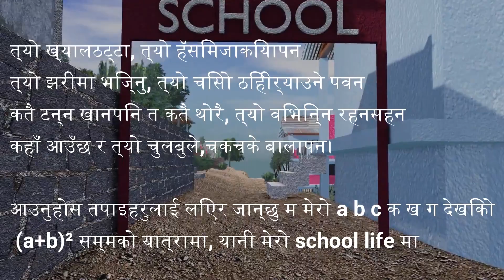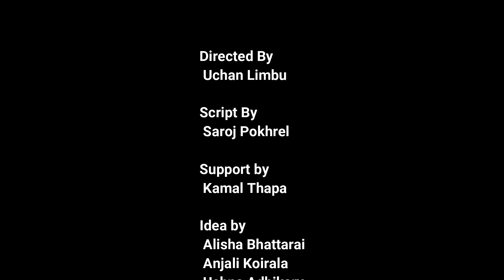School Life Memories | DipLand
In memory of school life nursery to class five. In part 2 there will be a teacher and some love stories from class six to class ten.
Give up your memories and we will try to make it for the next part.